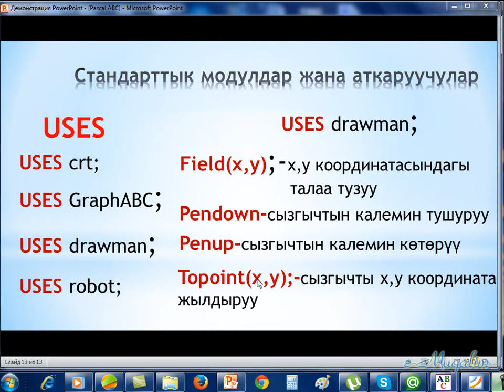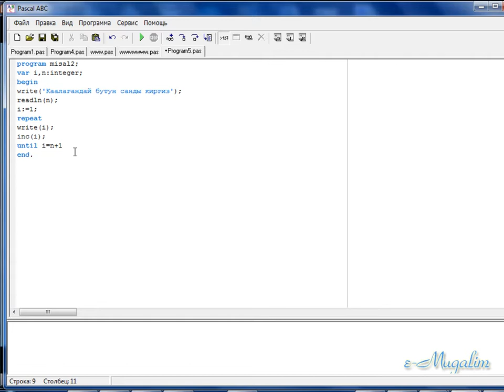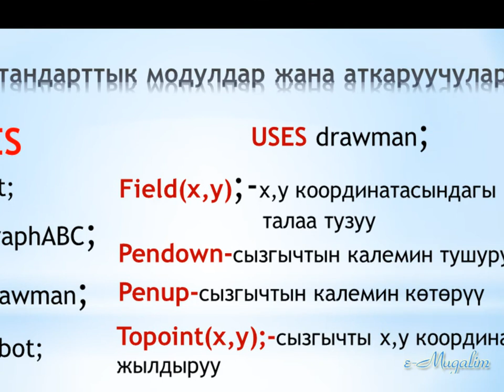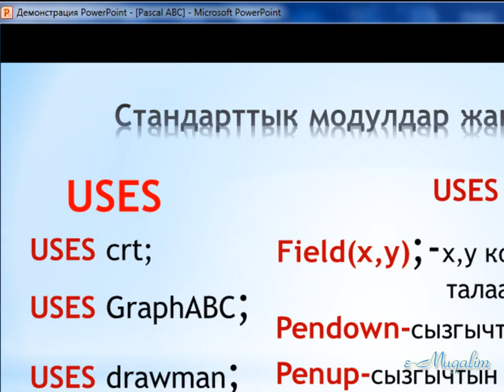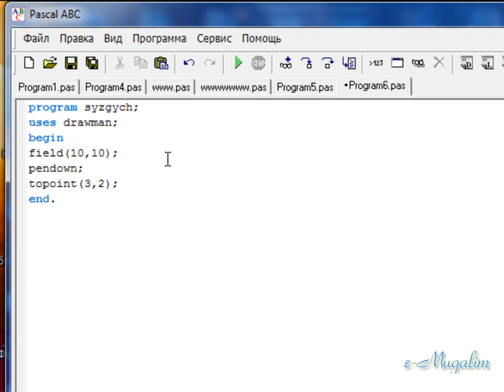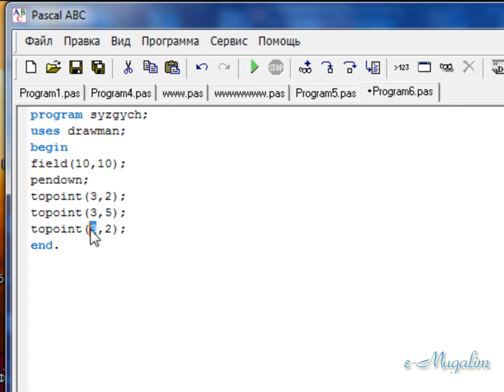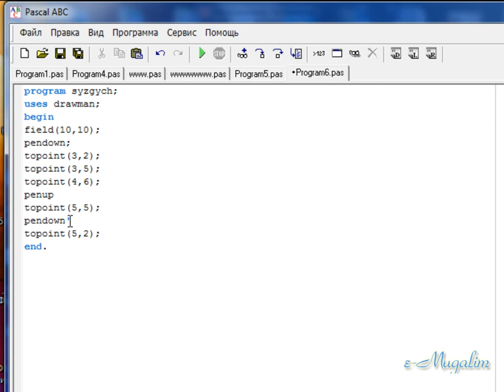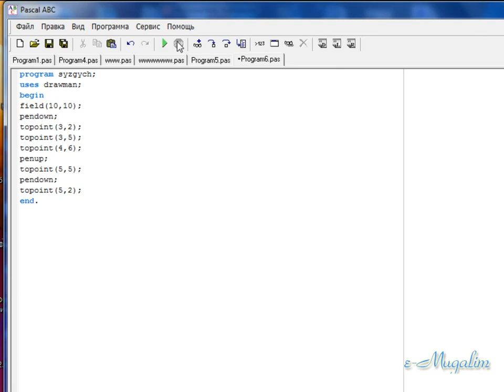Pascal ABC/14. Модулдар